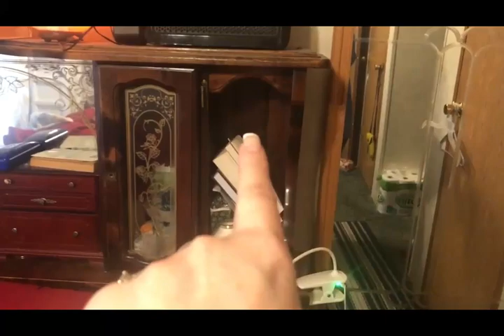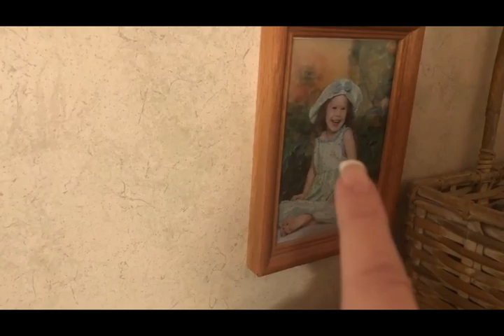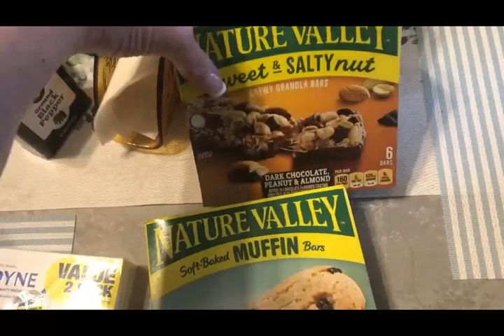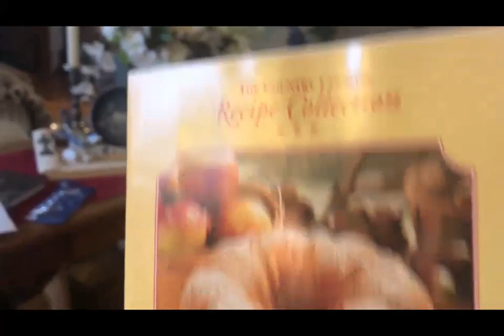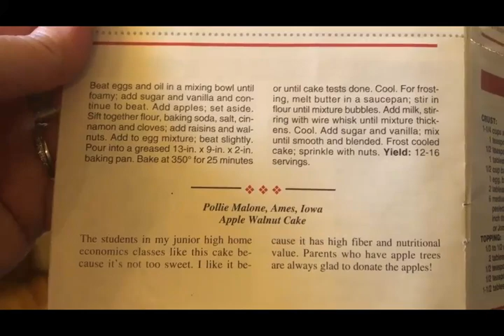~Chatty Weekly Vlog~ Busy In The Kitchen! AND... I Need Your Opinion!!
I found it really hard to get motivated this week to do anything, even to vlog!  It has been wet and dreary for the past few days and the gray skies make me in a gray mood.  I think it's the typical February blues that most people get.  Anyway, I did spend a lot of this vlog in the kitchen doing food prep, and I spent a good deal of the video chatting.  LOL  I need your opinion on something, so watch the video and them let me know what you think!